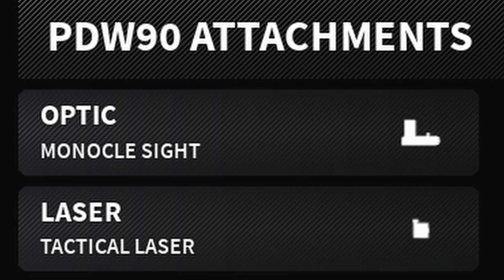They tried to get me banned... | Bad Business (Roblox)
Thank you guys for tuining in! Don't forget to turn on that notifications 🔔 to stay posted on all my latest videos!

Go check out my Instagram! (Repost any Reels! Please & Thank you!)